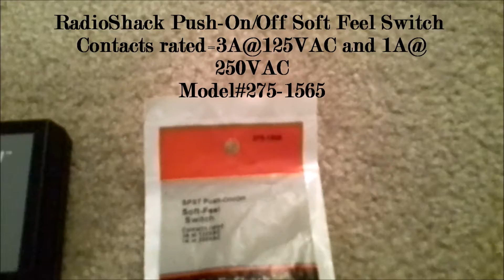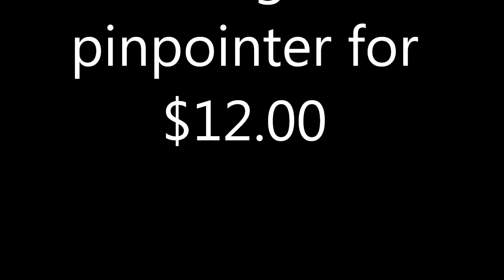Harbor Freight Cen-Tech pinpointer button fixed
Got the RadioShack push on push off button to fix the faulty always off button on this pinpointer. Kinda wish I used another always off button from radio shack listed below

If I switch out my fathers I will show how I did this.